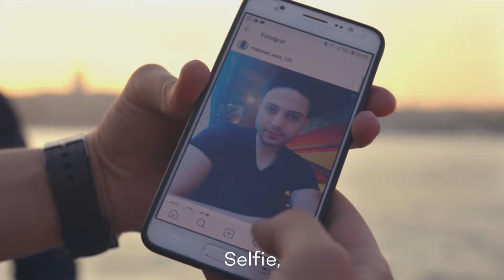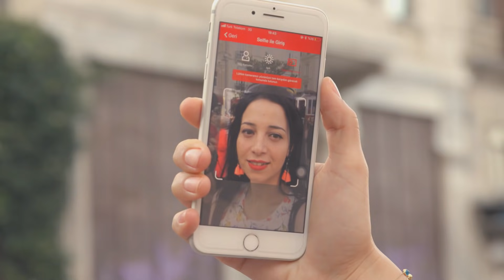Selfieciler - Selfie çılgınlığına yakından baktık!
Herkes selfie'yi çok sevdi, biz de Akbank Direkt'e Selfie ile Giriş'i getirdik.